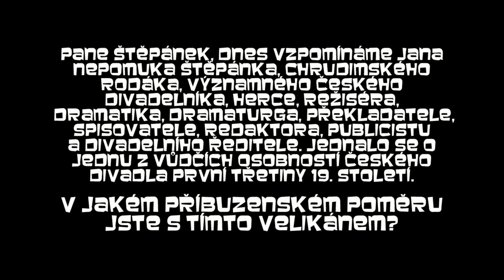MARTIN ŠTĚPÁNEK V SOUVISLOSTI S CHRUDIMÁTOREM - 15.5.2010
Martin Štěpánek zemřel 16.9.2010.